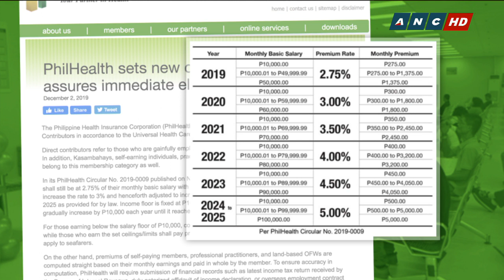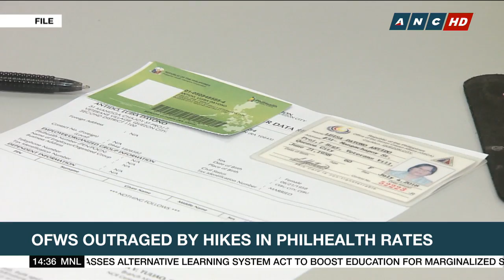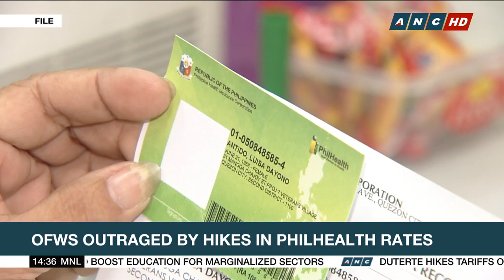OFW group demands abolition of Universal Healthcare Law after controversial premium hike | ANC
Overseas Filipino Group, Social Justice for Migrant Workers demands the total abolition of the Universal Healthcare Law. The law mandates an increase in contributions of all Philhealth members including OFWs.